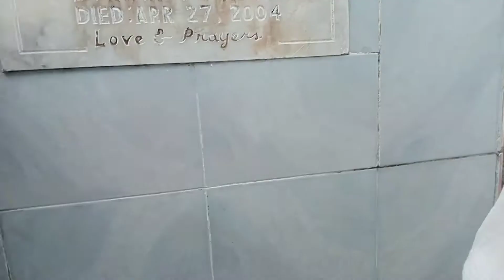SEOWOO VISITING LOLO JEAN 61TH B-DAY IN HEAVEN part 2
mama Mary loves you🙏